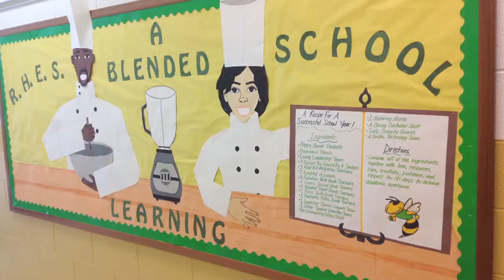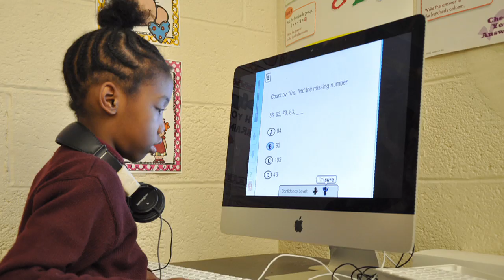Blended Learning: Transforming Classrooms with Technology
DC Public Schools is transforming classrooms with technology through its blended learning programs.